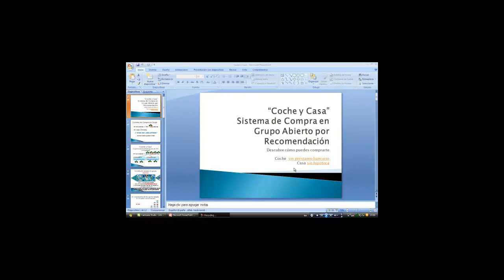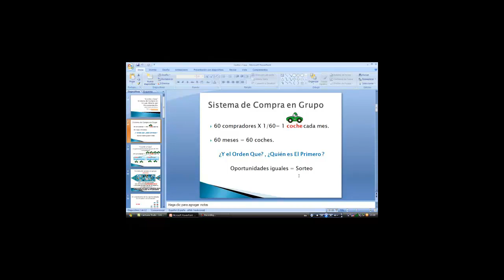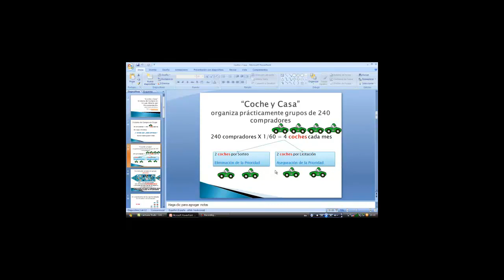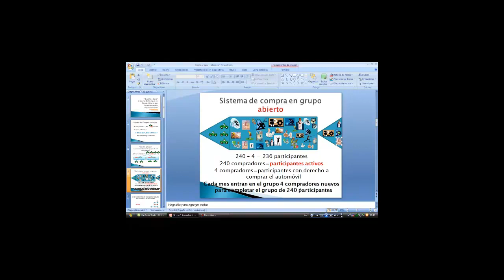Venta De Coches-Presentación Final-Primera Parte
, Ventas de Coches sin préstamo mediante el sistema de compra en grupo abierto por recomendación y

Ventas de casas sin hipoteca también mediante el sistema de compra en grupo abierto por recomendación.